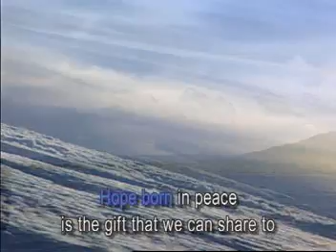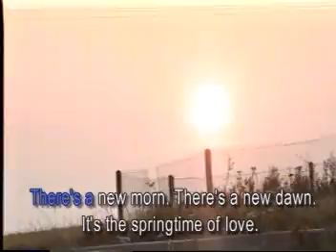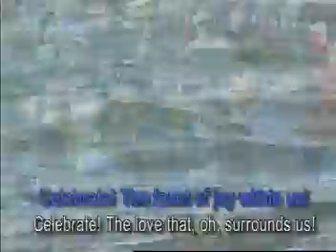Tonet Santana & Laine Laudico-Santana - We have a feast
Video from the VCD Jubilaeum 2000 Philippines Edition